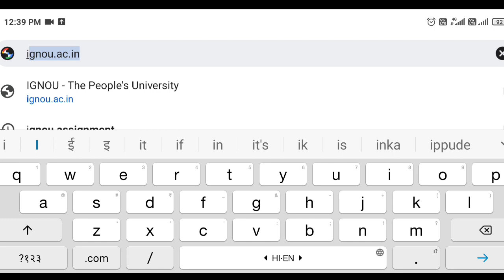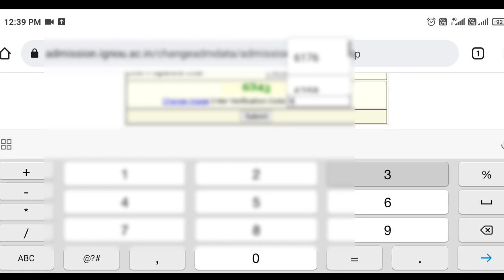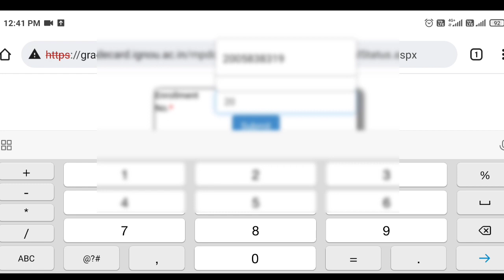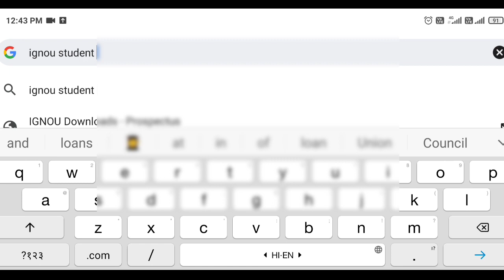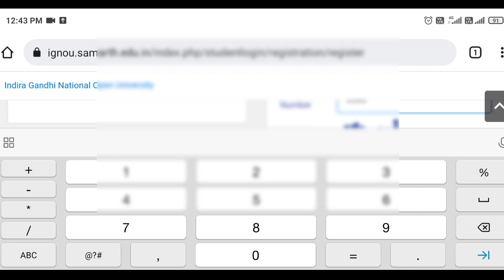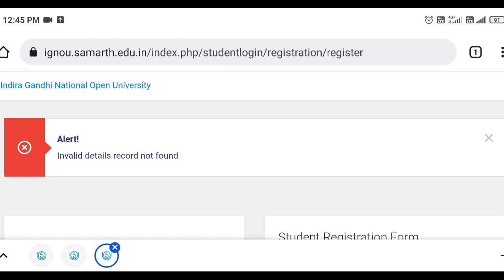IGNOU Admission Status not Found | IGNOU Admission Status kaise dekhe | IGNOU Study Material Status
1. IGNOU July 2021 admission
2. IGNOU July 2021 session fresh admission
3. ignou July 2021 exam
4. ignou July 2021 assignment
5. ignou fresh Admission exam honge